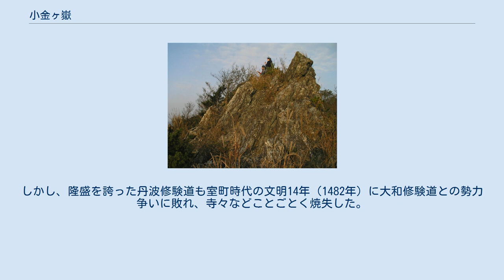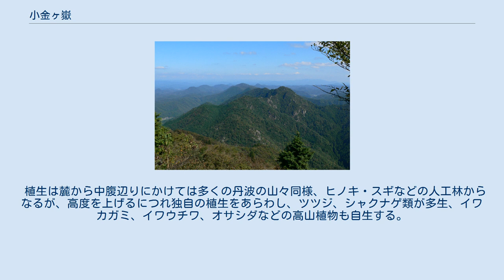小金ヶ嶽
小金ヶ嶽（こがねがたけ）は兵庫県丹波篠山市にある標高725 mの山。
主峰御嶽、西ヶ嶽の三山とともに多紀連山をなす。
 珪岩質の露岩が多く、頂上からは360度の視界が広がる。
鎖場もあり多紀連山の中ではもっともアルペン的雰囲気が濃厚。
野猿の群なども見られる。
 古来より信仰の山で丹波修験道場の中心となっており、始まりは鎌倉時代から室町時代にかけてといわれる。
主峰である御嶽の南側の大岳寺を始めとし、堂が数か所に建ち、小金ヶ嶽頂上には蔵王堂、その南側直下には福泉寺を始めとするいくつかの寺々、また里坊などもかつては存在したと伝えられる。
古くは蔵王堂があったところから蔵王ヶ岳と呼ばれた。
しかし、隆盛を誇った丹波修験道も室町時代の文明14年（1482年）に大和修験道との勢力争いに敗れ、寺々などことごとく焼失した。
「東の覗き」「西の覗き」「不動岩」「愛染窟」などの修験道にちなむ地名が残されている。
行は表・裏の二道に分かれており、表は金剛界廻りといい、筱見四十八滝から峰々を経て御嶽頂上の行者堂へ至る。
裏は胎蔵界廻りといい、御嶽頂上から西に向かい、西ヶ嶽を経由し養福寺に入り滝の宮で水行をして終わる。
 植生は麓から中腹辺りにかけては多くの丹波の山々同様、ヒノキ・スギなどの人工林からなるが、高度を上げるにつれ独自の植生をあらわし、ツツジ、シャクナゲ類が多生、イワカガミ、イワウチワ、オサシダなどの高山植物も自生する。